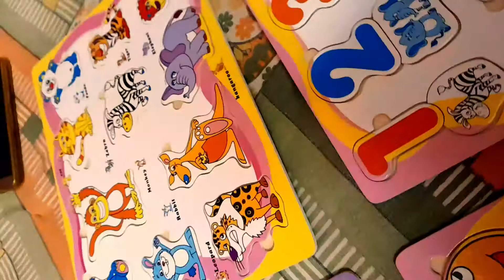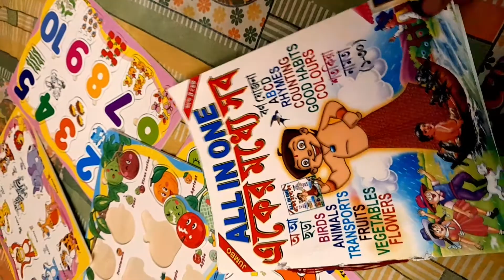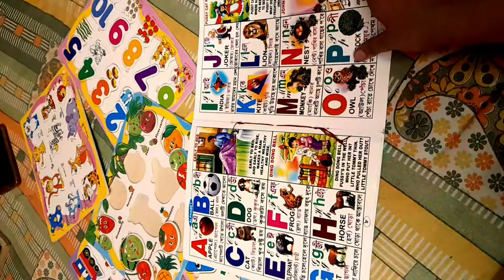Darun gift kinlam puku r jonno